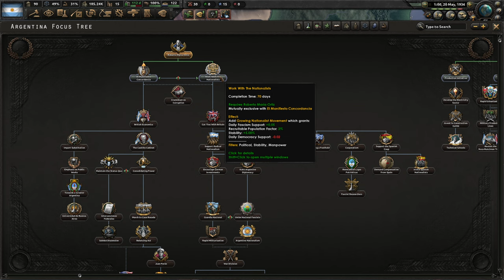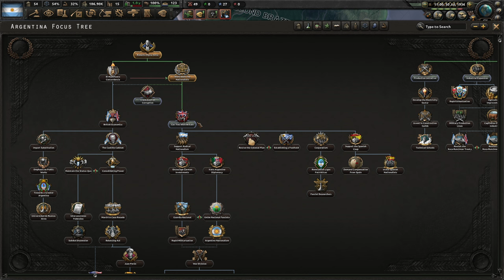HOI4: Trial of Allegiance - Fascist Argentina - Historical Focus - ep1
Hearts of Iron IV: Trial of Allegiance
HOI4: Fascist Argentina

In this HOI4 playthrough we will play as Argentina and go the fascist patch. We will try to make a South-American empire with a big navy and army. We will play Argentina in hoi4 with the historical focus on this time. Maybe this will be easier compared to the last run. I will also not forget to capture the enemy navu this time ^^

Want the game for yourself? G2A is in my opinion the best website to get your game keys. They are always very cheap! Thanks!

►TAGS

Falco8491. $5
You Absolute Legend. $5
Dean R. $5
Mrboutsky. $2
Steve. $2
Poulboy. $2
Eric W. $1
Soccerman12uk. $1

►PC SPECS
CPU: Ryzen 7 5800x, 8 core 16 threads
GPU: RTX 3070, 8GB
RAM: 32GB 3200MHz
Motherboard: B550
Microphone: Blue Snowball